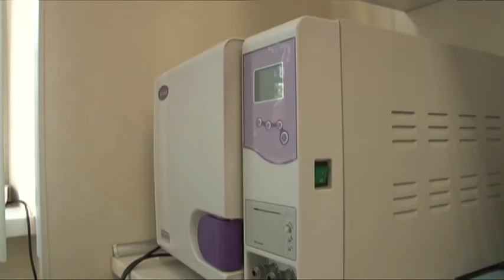Telewizja Wałbrzych - Dentyści w szkołach za pieniądze z NFZ